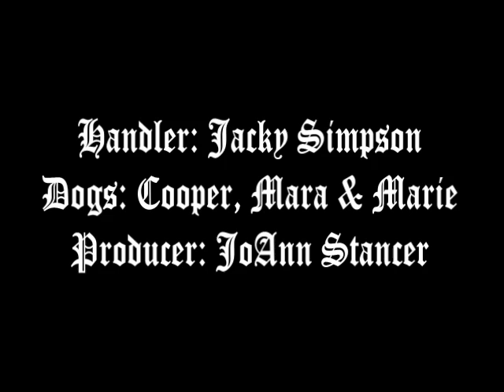English Driven Pheasant Shoot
I went to West Sussex, UK to visit my friend and she was using her dogs in a English Driven Pheasant Shoot. She was one of the pick up dogs. One of the pick up dogs "Marie" was bred by me (JoAnn)  of Sand Springs Chesapeakes, Cambria, WI.